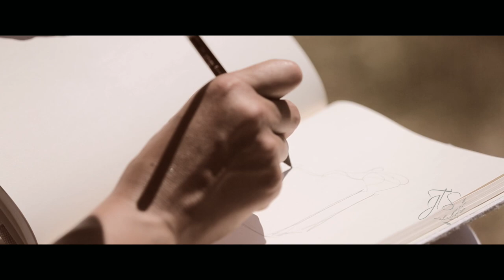Just Tuscany Soap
Un insolito viaggio nella Toscana più autentica alla ricerca di emozioni, ingredienti principali di ogni creazione Just Tuscany Soap